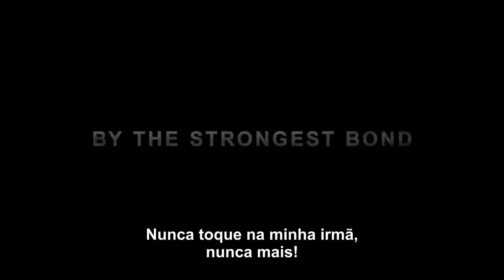Little Glory (Hannah Murray) - Trailer Legendado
Para mais informações sobre esse lançamento e sobre a Hannah Murray, favor visitar